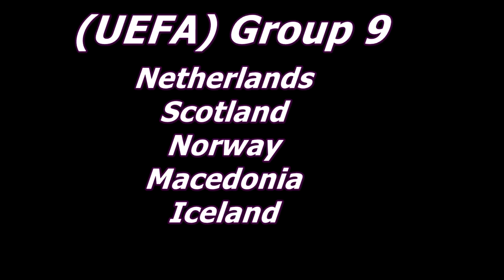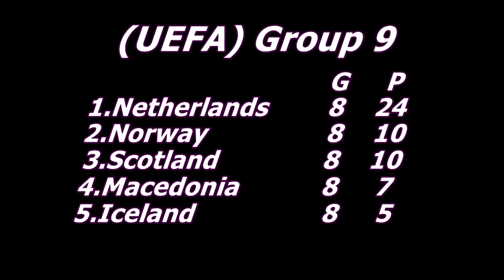Netherlands - Qualification for FIFA World Cup 2010